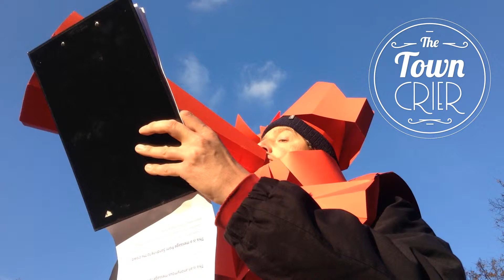The Town Crier by Pra-HA! - First time!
The first (beta) session of our Town Crier Project!

About the projet
A New Voice in Prague!
Something on your mind? Anything you'd like to share with the crowd? Let us announce it for you!
And we'll take it to the streets of Prague!
Announce (almost) anything through the voice of our Town Crier!
The Town Crier is a project by Pra-HA!